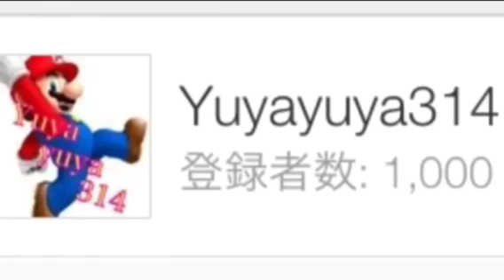今日は3月14日！私の誕生日！とびだせどうぶつ森をやっていこう！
今日は3月14日です。Yuyayuya"314"のこの314の部分は私の誕生日を意味していました。
それを記念してとびだせどうぶつ森で祝ってわらうことにしました。